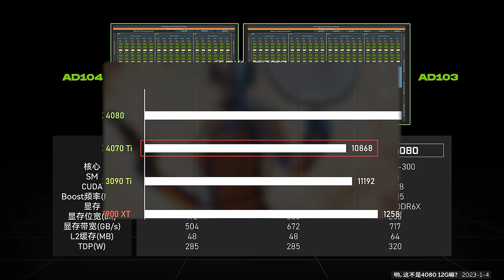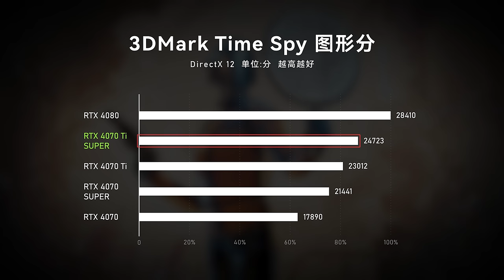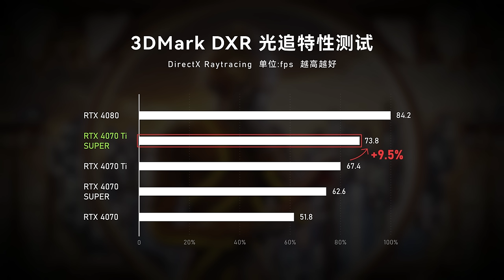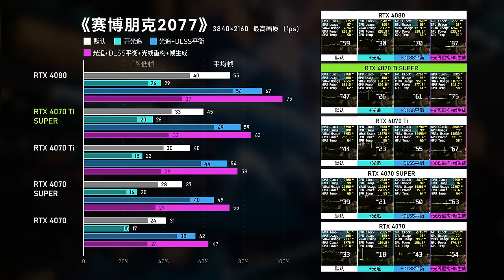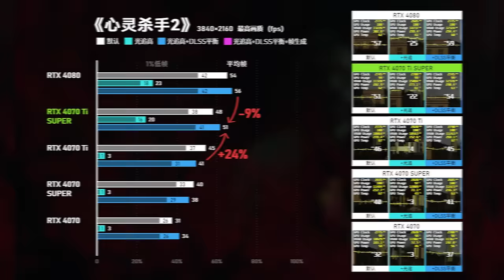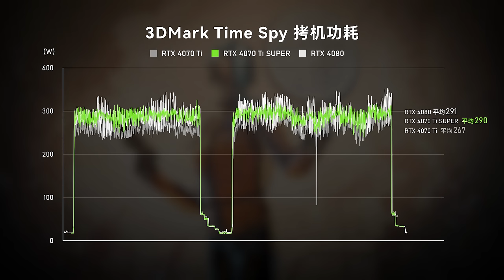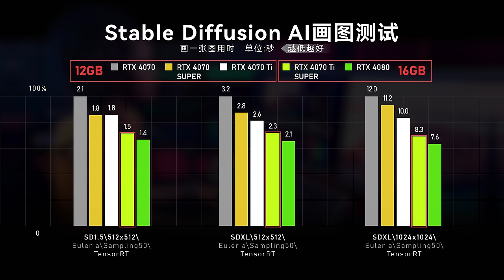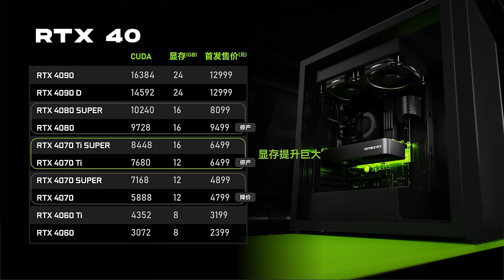RTX 4070 Ti SUPER评测：16G大显存，比4070Ti强10%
NVIDIA推出了4070家族最强的版本：4070Ti SUPER，作为40系名字最长的产品，它的表现如何呢？